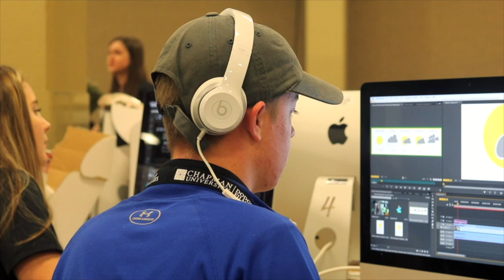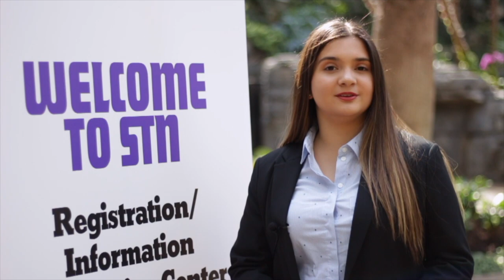STN News Magazine Winner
With only eight hours to script, film, and edit an entire newscast, our team was awarded 1st Place in Broadcast News Magazine at the 2018 Student Television Network Convention.

Special thanks to Firebird TV: a program that fosters the growth of young artists and gives students the platform to pursue their passions in both film and broadcast media.

Main Timeline Editor
› Gabriella Gonzalez